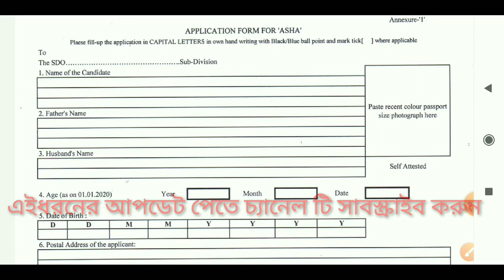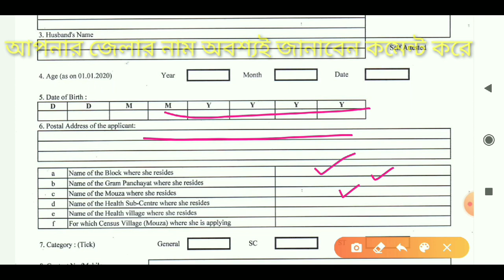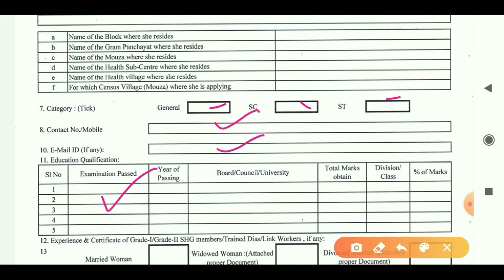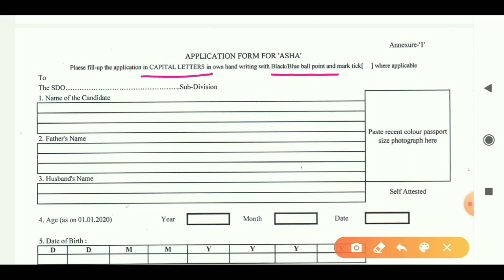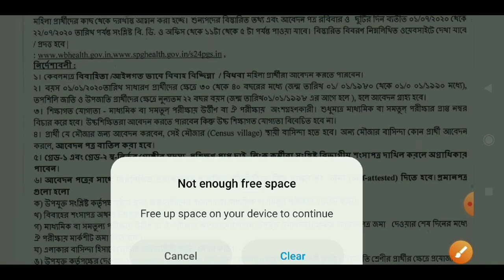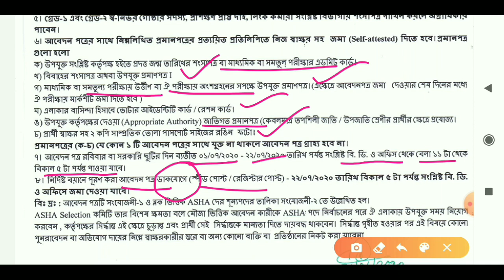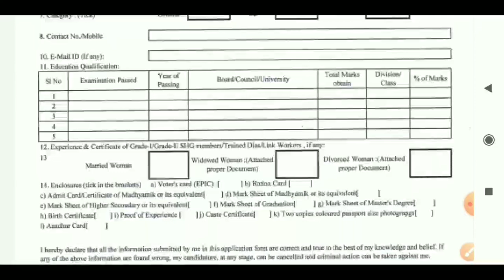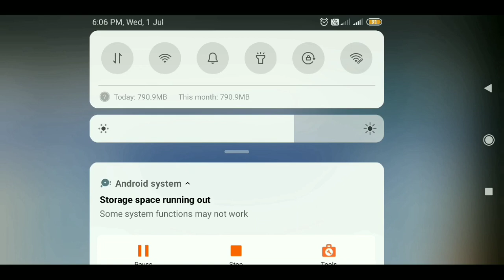Asha kormi Niyog 2024 | ASHA kormi salary | Asha kormi News | job vacancy 2024 | latest news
Asha kormi niyog 2024 | Asha Kormi Salary in West Bengal | West Bengal Asha Kormi Salary Increase | Asha Kormi Salary 2024